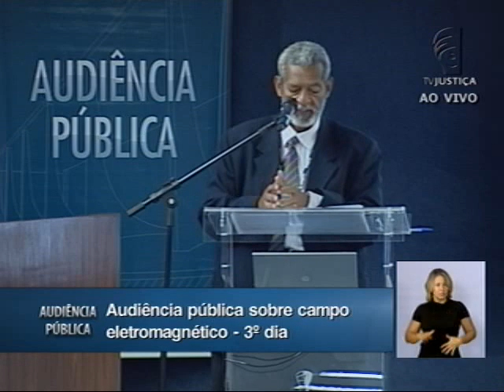Audiência Pública Campo Eletromagnético - (08/03/13) - (7/7)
O último palestrante a se apresentar na audiência pública que discute os efeitos da radiação dos campos magnéticos das linhas de transmissão de energia elétrica sobre a saúde humana e o meio ambiente foi o representante do Sindicato dos Trabalhadores Energéticos do Estado de São Paulo (Sinergia CUT). Diretor do sindicato, Wilson Marques de Almeida defendeu a volta da aposentadoria especial para os trabalhadores do setor elétrico, extinta em 1995, "quando a energia elétrica foi deixada de ser considerada um agente nocivo para os trabalhadores das usinas, das subestações e das linhas de transmissão".